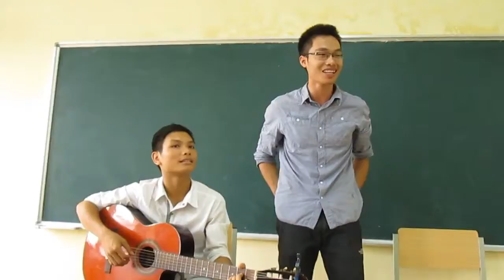Anh nhớ em